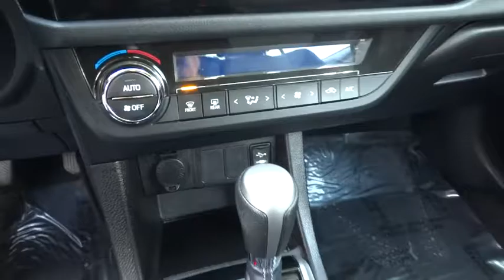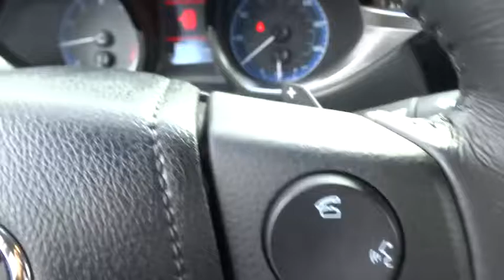2014 Toyota Corolla Orange County, Irvine, Laguna Niguel, Newport Beach, Mission Viejo, CA H8963A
2014 Toyota Corolla
2014 Toyota Corolla S Plus - Stock#: H8963A - VIN#: 5YFBURHE6EP059407

PAMPERED ONE OWNER..., 17 x 7.0 Alloy Wheels, S Plus Package.Family owned & operated in South Orange County for over 69 years.2014 Toyota Corolla S PlusReviews:* Roomy rear seat; comfortable ride; simple controls; extra fuel-efficient LE Eco model. as reported by Edmunds* The 2014 Toyota Corolla is a fresh take on the design of a long-time icon. It has been given major stylistic changes inside and out resulting in a car that is edgy, fun, and economical all at once. The new front grille and dramatic headlights show off its attitude, complemented smooth aerodynamic lines all the way back to the stylish new taillights in the rear. With 4 models and 12 trims, there is a Corolla for almost every taste. Toyota has given shoppers 2 peppy 1.8-Liter, 4-Cylinder engine alternatives. The version for the L, LE, and S models has Dual Variable Valve Timing with intelligence and 132 Horsepower. The engine in the LE Eco has Valvematic technology and 140 Horsepower. Depending on the model and trim you select you can get either a 6-Speed manual, a 4-speed Electronically Controlled automatic Transmission with intelligence, or a Continuously Variable Transmission with intelligence and Shift Mode. Fuel efficiencies vary depending trim, but the best is the LE Eco CVT with an EPA estimated 30 MPG City and 42 MPG Highway. The interior of the 2014 Corolla is modern, inviting and instantly intuitive. Passengers up front will be comfortable in adjustable, Whiplash-Injury-Lessening seats. Plus, you will be soothed with Air Conditioning or Automatic climate control, depending on trim level. The base L trim comes nicely equipped with essentials like power windows, locks and outside mirrors, and a steering wheel with audio and Bluetooth hands-free phone controls. In addition, you get Tech Audio with AM FM CD, Auxiliary Jack, USB port, iPod interface, and hands-free calling and music streaming utilizing Bluetooth and your compatible phone. The top-level S trims offer enticing features like Paddle Shifters for precision driving, Sport Drive mode, 17-inch alloy wheels, Push Button Start, a Multi-information display, and the amazing Entune Premium Audio System with Navigation and App Suite. For Safety, all 2014 Corollas have 8 airbags, Anti-lock brakes, and more. according to The Manufacturer Summary